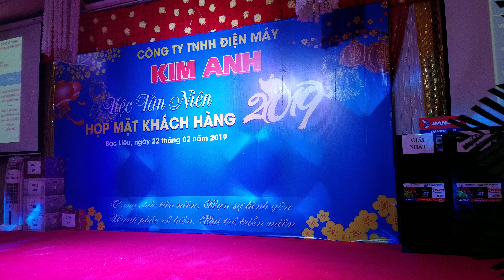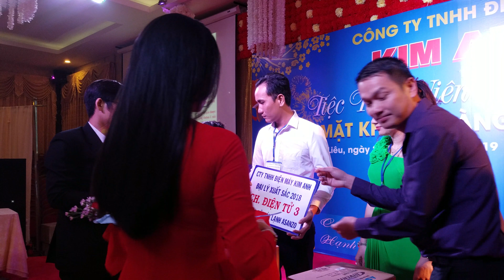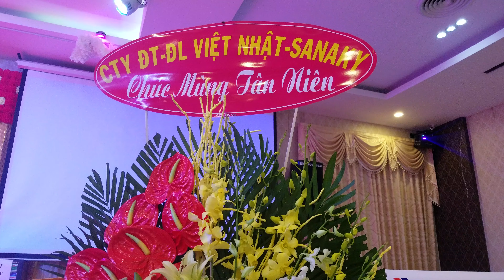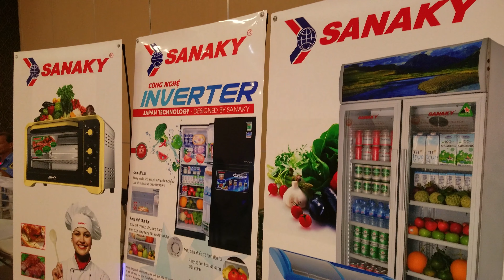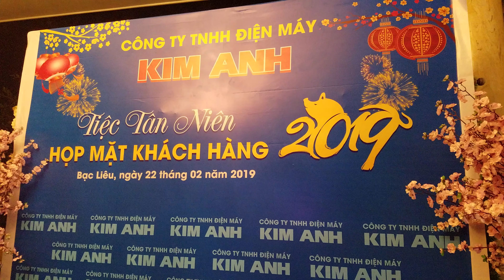Lễ Tân Niên - Tri ân khách hàng - Công ty điện máy Kim Anh Bạc Liêu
Kim Anh 2019